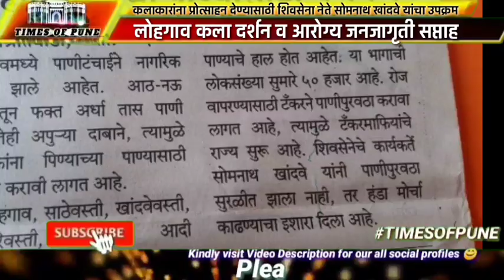कलाकारांना प्रोत्साहन देण्यासाठी शिवसेनेचा स्तुत्य उपक्रम "लोहगाव कला दर्शन सप्ताह"| Somnath Khandve